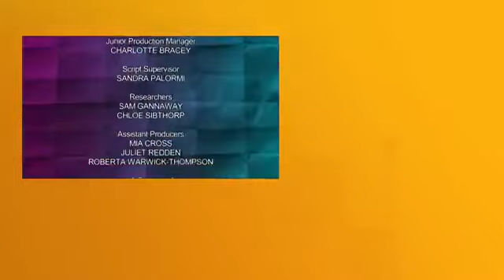Would I Lie To You S9 E1 July 31 2015